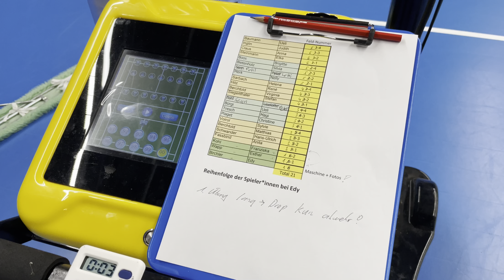50plus Trainingsturnier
Einen Einblick in den Trainingstag 50plus vom 28. September 2022.